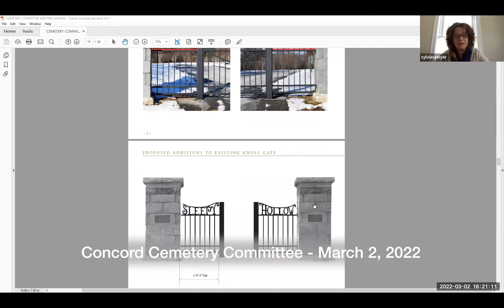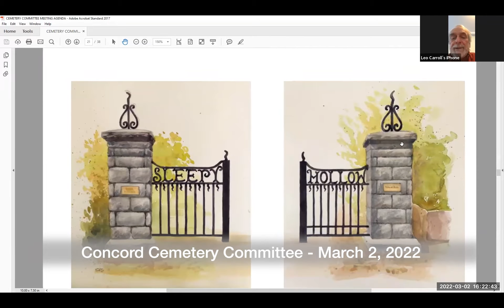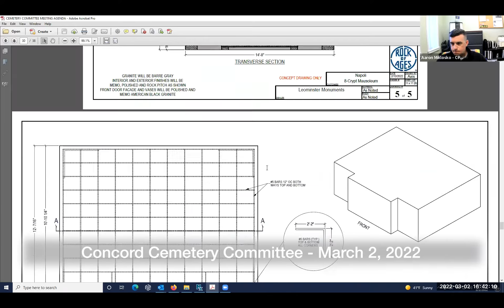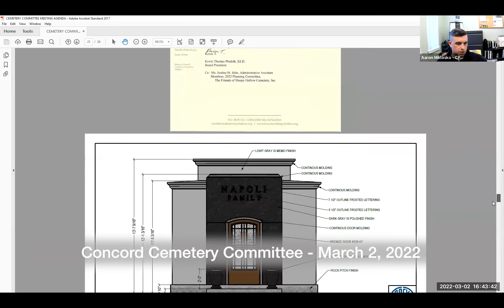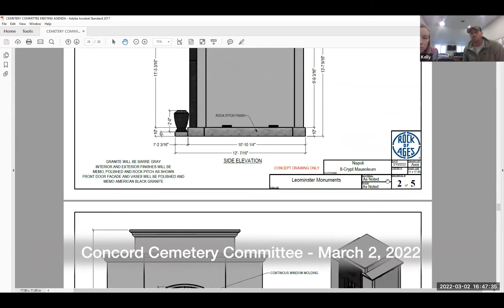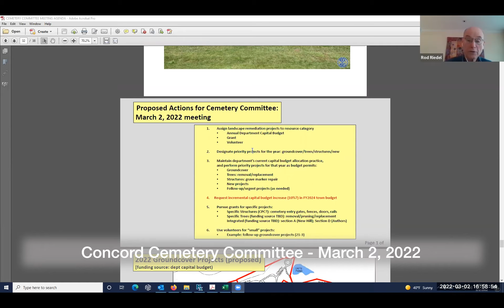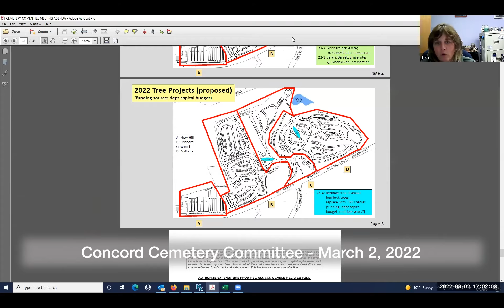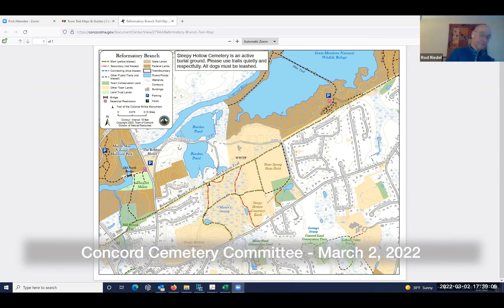Concord Cemetery Committee March 2, 2022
Concord Cemetery Committee   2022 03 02